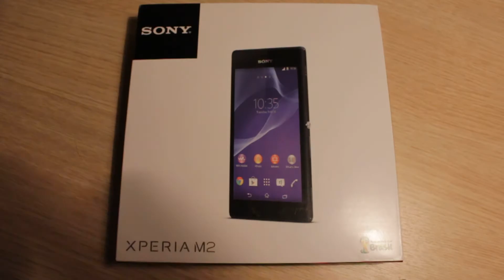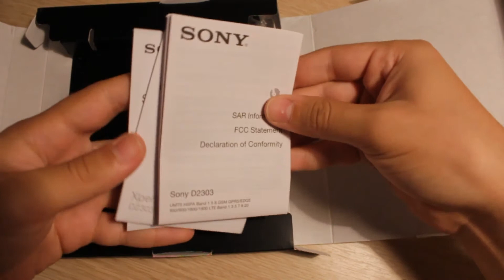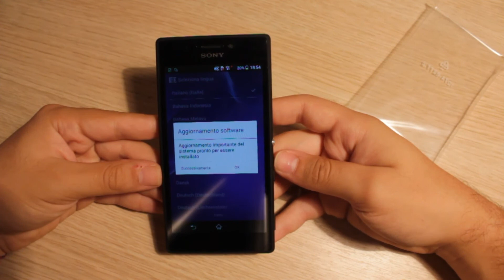Unboxing Sony Xperia M2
Ecco nelle nostre mani il Sony Xperia M2, telefono di fascia media. Andiamo a vedere com'è composta la scatola.